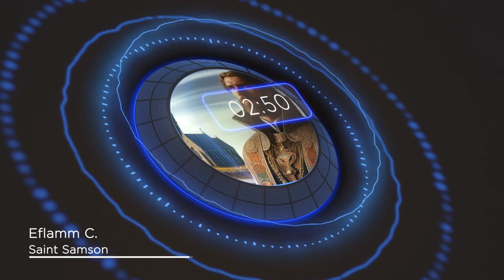Saint Samson de Neulliac (by Eflamm C.)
Titre basé sur les paroles du cantique de saint Samson de Neulliac (Morbihan), fêté fin juillet.
Saint  Samson est l'un des 7 saints fondateurs de la Bretagne.